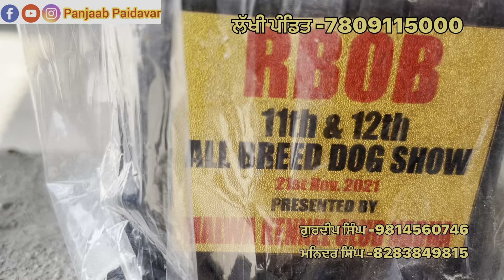ਜਰਮਨ, ਰੌਡ, ਬੀਗਲ, ਪੱਗ, ਪਪੇਰੀਅਨ ਸਟਡ ਸਰਵਿਸ ਲਈ । All breeds puppy sale and Stud service Available